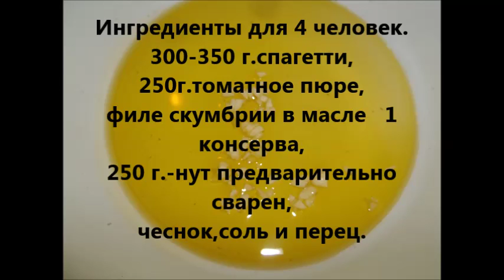48-Итальянская домашняя кухня:Спагетти с НУТОМ и СКУМБРИЕЙ.